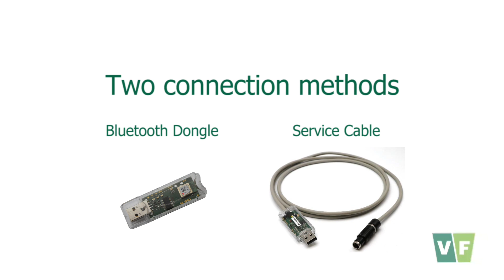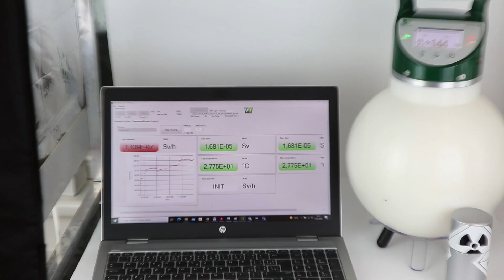Portable Neutron Meter PNM-02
The PNM-02 meter measures the dose rate equivalent to Ḣ*(10) in neutron radiation fields.